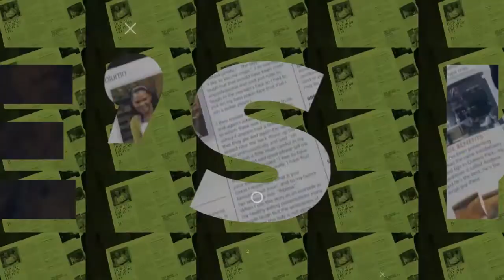Kirly-Sue's Vegan Radio Show - interview with Chef Troy Levy - Season 2 Episode 1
Kirly-Sue's Vegan Radio Show - interview with Chef Troy Levy
In this episode, Kirly-Sue interviews Vegan / Ital Chef  Chef who is located in New York, USA

Before you leave, let's be friends on Social media!!!
Items used to make my YouTube Videos
LED Video Light

Lenovo Laptop

 EAT GOOD, EAT CLEAN, EAT BLESSED!!! :0)